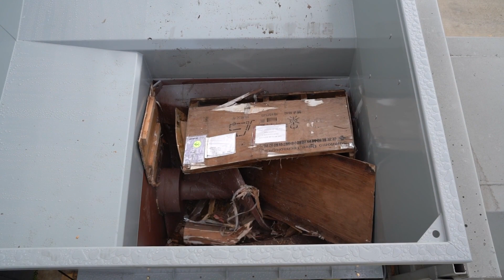Auger Compactor Crushing Wood Crates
EM-40W wood processing demo.